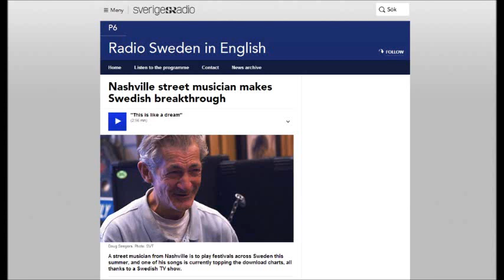Doug Seegers Nashville street musician makes Swedish breakthrough.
Radio Sweden In English, reports about Doug Seegers Swedish breakthrough.